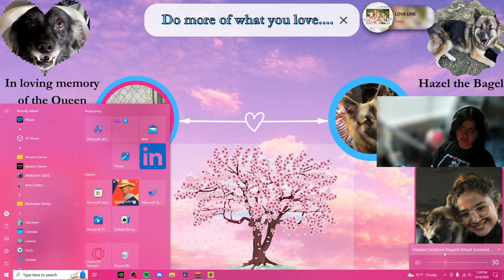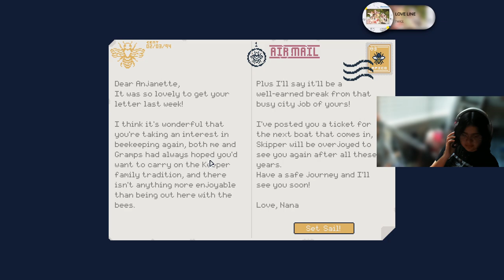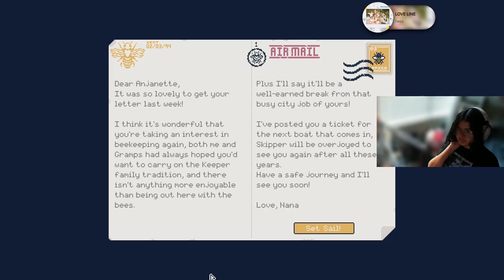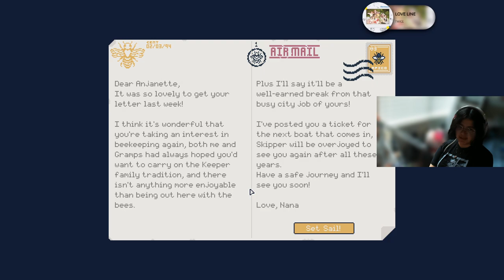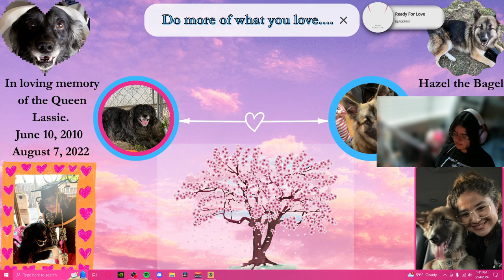Twitch VOD 3/24/24 |Anjanette Alcala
Hello, it's me, Anjanette. I hope you all are doing well.
Expand me :)